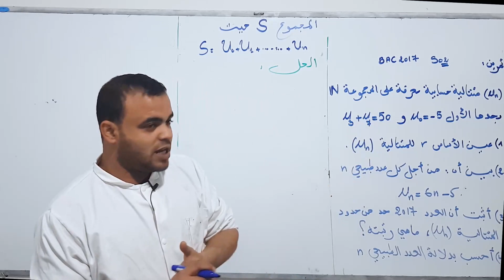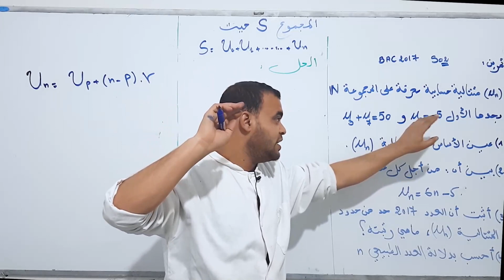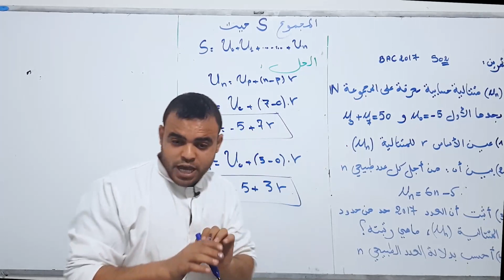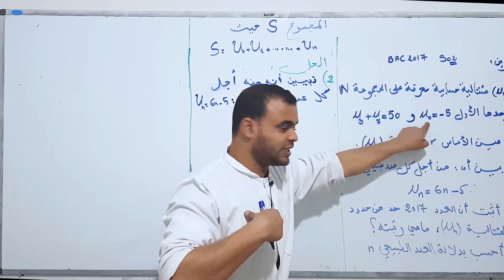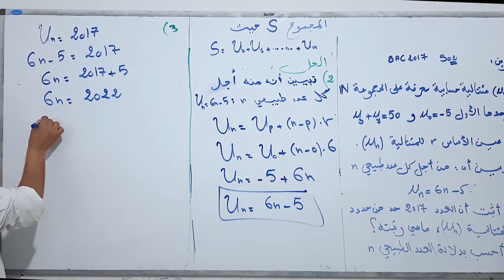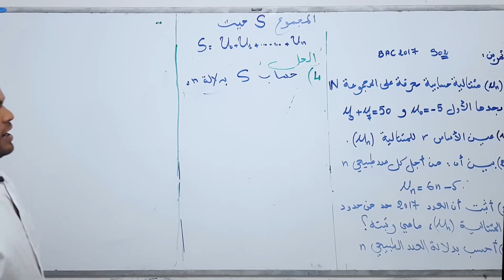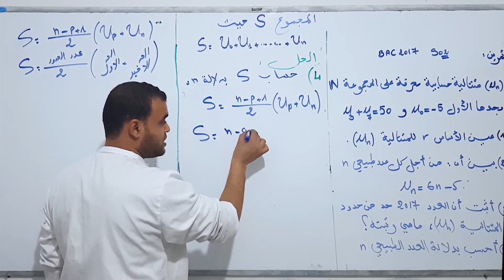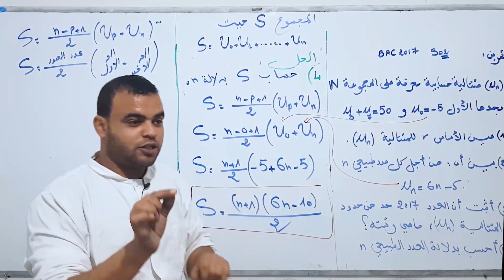الشعب الأدبية / اللغات : رياضيات 5 : المتتاليات ( و أخيراااا)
الاستاذ خالد لسلت